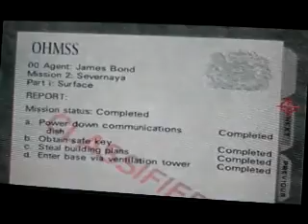007 GoldenEye (N64) - Mission 2: Part i: Surface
JMSProduction plays through 007 GoldenEye on 00 Agent mode. Note: This isn't a speed run.